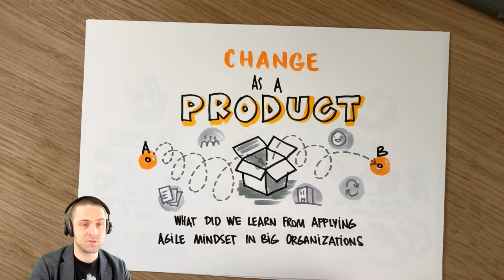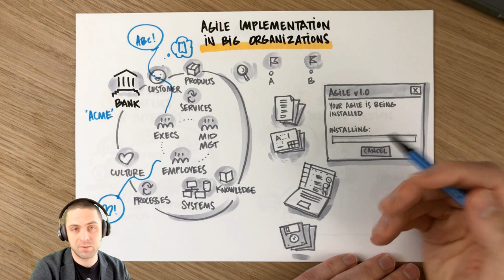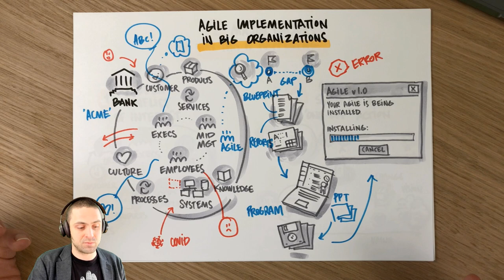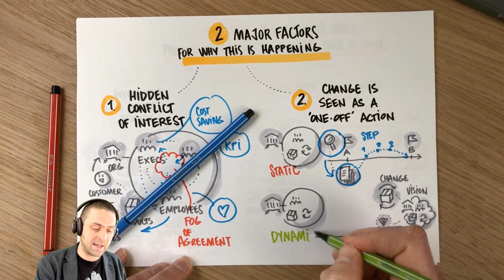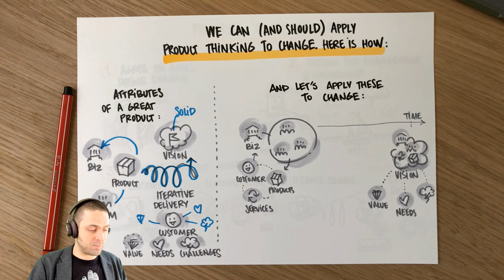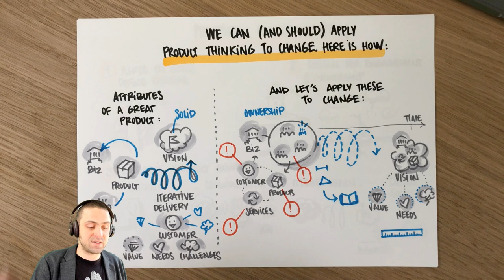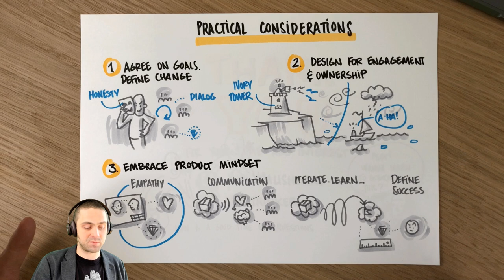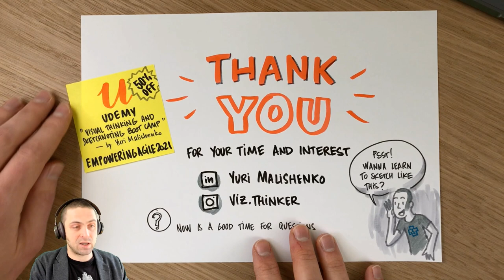Change as a Product - Empowering Agile 2021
I have given a talk on 'Change as a product' at the Empowering Agile 2021 conference on January 19, 2021.

In this talk, I have shared my experience and my thoughts with regards to what is wrong with most of the agile transformation attempts in big organizations and what product mindset could give us an insight and inspiration to do it differently, in a meaningful way and with an impact.

The conference was an online event and I used mmhmm and two cameras to combine those in a single view to be able to show both myself and my scribbles on the slides I used for the talk.